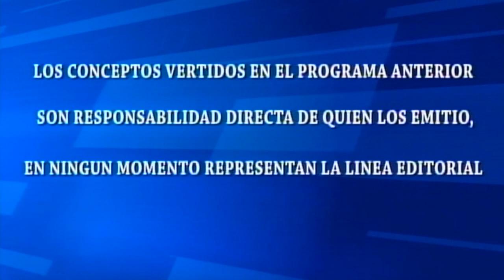CAFE CON PAN/INVITADO/LITO MONTALVO/Partido/FUERZA SOLIDARIA/30/10/2023